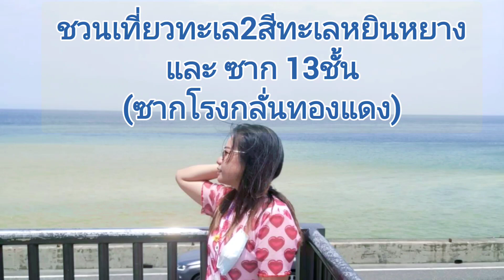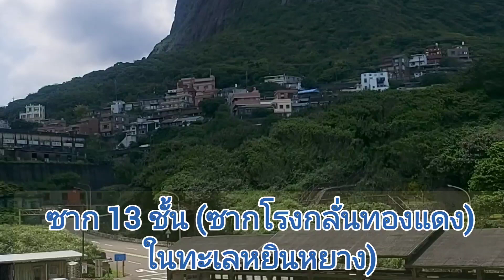yingyang ☯️ทะเลหยินหยาง & เหมืองแร่ทองจินกวาสือ ธรรมชาติที่สวยอันดับต้นๆของ#taiwan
เที่ยวไต้หวัน รีวิว เที่ยว ไต้หวัน